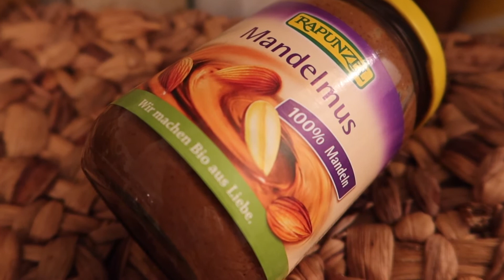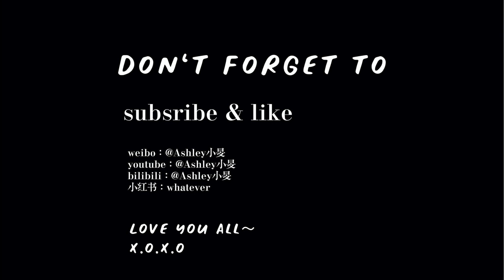5款减脂低卡加餐小食｜健康减脂｜低碳加餐｜戒零食的小食谱｜懒人简易快手菜｜轻食食谱分享｜five snack ideas ｜healthy and easy snack recipe｜vegan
减脂期或者说是保持好的身材，零食饮料是必须戒掉的。但有时嘴馋我就会自己做一些小零食吃～今天分享的这5个就是部分我常吃的。偶尔非饭点儿饿的时候就可以吃吃。墨西哥卷也可以作为主餐吃，其他的也可以作为早餐。还是有很多用处的。
小红书：whatever
微博/YouTube/B站：Ashley小旻
此视频涉及的德国单词：
草莓｜die Erdbeere, -n
蓝莓｜die Heidelbeere, -n
乳酪｜der Frischkäse, Sg
全麦面包｜das Vollkornbrot
鹰嘴豆｜die Kichererbse,-n
鸡蛋｜das Ei, -er
辣椒片｜die Chiliflocke, -n
杏仁酱｜das Mandelmus
香蕉｜die Banane
磨碎的｜geraspelt
芒果｜die Mango, -s
橄榄油｜das Olivenöl
牛油果｜die Avocado
香菜｜der Koriander, -
海盐｜das Meersalz
黑胡椒｜der Pfeffer, Sg